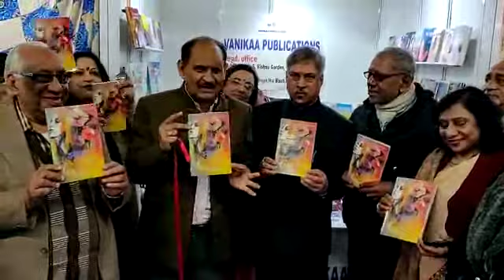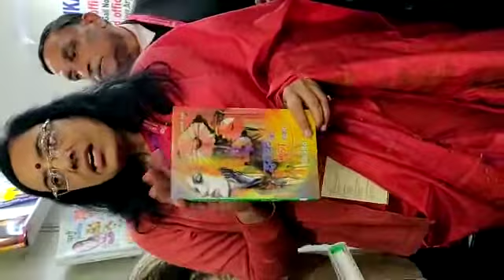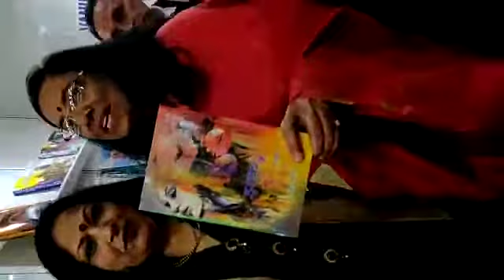Book Launch-Ishk Ke Rang Hazaar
Ishk Ke Rang Hazaar-by Rita Gupta